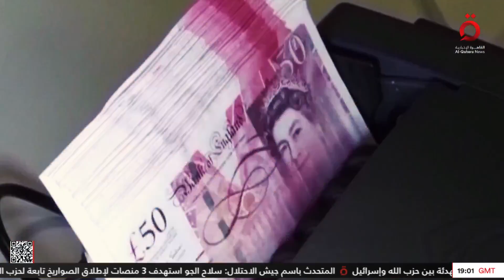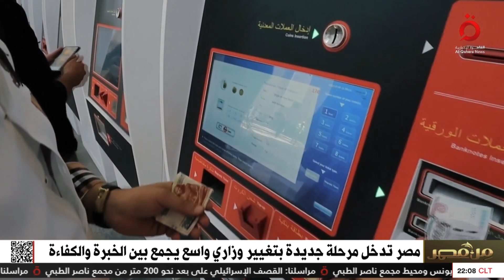وسط أجواء من التفاؤل .. الحكومة المصرية الجديدة تؤدي اليمين الدستورية | من مصر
3/7/2024